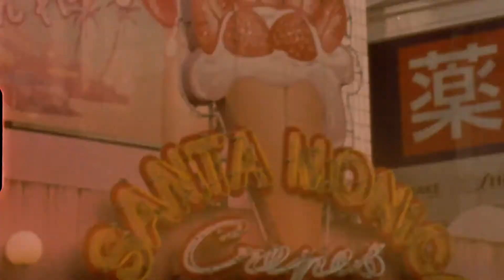2020 best clips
2020 highlights reel -